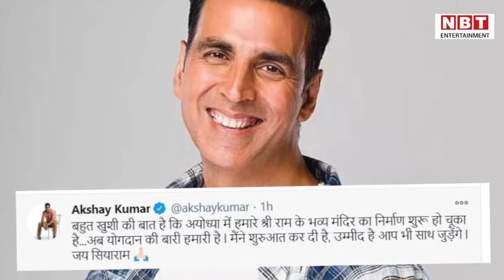Akshay Kumar ने राम मंदिर निर्माण के लिए किया अपना योगदान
अयोध्या में राम मंदिर निर्माण के लिए धन संचय अभियान की शुरुआत हो चुकी है। अब तक तमाम लोग अपनी क्षमता अनुसार दान कर चुके हैं और यह प्रकिया जारी है। अब इसमें बॉलिवुड सिलेब्रिटीज का भी नाम जुड़ता जा रहा है। अक्षय कुमार ने इसकी जानकारी सोशल मीडिया पर एक वीडियो शेयर कर दी है। उन्‍होंने ट्विटर पर एक वीडियो शेयर किया और बताया कि वह भी इस अभियान में जुड़ गए हैं। इस वीडियो के कैप्‍शन में उन्‍होंने लिखा, 'बहुत खुशी की बात है कि अयोध्या में हमारे श्रीराम के भव्य मंदिर का निर्माण शुरू हो चुका है, अब योगदान की बारी हमारी है। मैंने शुरुआत कर दी है, उम्मीद है आप भी साथ जुड़ेंगे। जय सियाराम।' बता दें, इस अभियान की शुरुआत 14 जनवरी को राष्ट्रपति रामनाथ कोविंद ने की थी। उन्होंने राम मंदिर के लिए सबसे पहले चंदा दिया और अभियान को हरी झंडी दिखाई। राष्ट्रपति ने चेक के जरिए पांच लाख रुपये का चंदा ट्रस्ट को सौंपा।